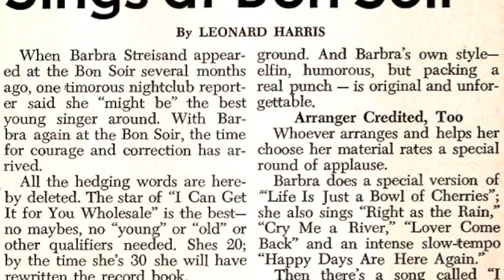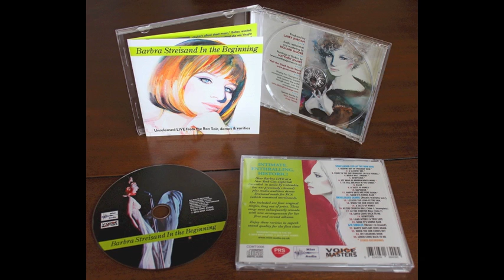Barbra Streisand In the Beginning NEW CD!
This CD contains 25 tracks, 21 of which have never been previously released, and 4 which are very rare. (Click SHOW MORE for IMPORTANT NEW INFORMATION).

Frank Walton writes: I received this gem (quite quickly after ordering) and, as a hardcore fan of 38 years, I'm stunned at not only the quality of the production, but at the raw power of her artistry at such a young age. I love the lack of orchestration around her voice in the demo sessions. I didn't think it was possible to still get chills from songs I've heard so many times. Streisand herself may not have released this project, but it clearly meets her standards for production quality. The overall collectibility of this release should not be missed.

Lawrence Schulman writes: What a pleasure to hear these historic performances by a young Barbra Streisand! All recorded before the end of 1962, these glimpses into a twentyish Streisand still developing into a voice that would mark mid-century pop are a reminder that at age seventy-three in 2015 Streisand has now entered into the rarified club of historic artists whose early work will be more and more sought after. On the Bon Soir recordings, Streisand displays youthful charm and humor that beguile the listener; the RCA demos reveal a Streisand in the recording studio before Columbia signed her; and the rare singles demonstrate what the future Streisand would be capable of – both pop and jazz, especially on the swinging “Lover Come Back to Me.” This prestige release has been remarkably produced by the equally remarkable and always effervescent Larry Jordan, whose past CDs devoted to Patsy Cline, Elvis Presley, and Rosemary Clooney have been duly praised by the press and public. The audio restoration and mastering are signed Richard Moore, who has done an admirable job in bringing these half-century old tapes to new life. In all, here is a unique voice heard on a unique CD. Barbra Streisand In the Beginning is a well-deserved toast to an artist whose creativity has marked two centuries.

"Beachglass" writes: Well, I received this and wasn't sure what to expect. I am VERY pleased. The audio quality is excellent and there are a few older songs that have a different arrangement that I have never heard before and I am quite happy with this CD. If you love her older music, when her voice was young and fresh, this will not disappoint you. Job well done!

Karl Johansen writes: The first Streisand album I ever bought was "A Happening In Central Park" which was recorded live. On this new release we have several Live tracks from Barbra and as always sounding pure and clear. I always liked her versions of "A Taste Of Honey" and "Happy Days Are Here Again" to name just a few, so to have different versions on this new release is a great addition to our music collections and the icing on the cake is the label it's released on is trustworthy for the best possible sound!

Saunders Jones Jr. (Atlanta jazz saxophonist) writes: WOW!!! I have always loved her voice and her delivery with the "coloratura" she has in her later recordings. In these, its more of the "core" sound which is rich and smooth. Also love the outtakes and the bubbly personality coming thru. A must have for someone who loves her stuff!!!

Dean writes: This new CD release explains a lot. Barbra was/is obviously a natural talent. She has said that singing was no big deal to her -- she wanted to be an actress, and she didn't work at her music as hard as she did her acting. But you'd never know it from listening to her vocal performances on this unusual and most refreshing CD, "Barbra Streisand In The Beginning." At the incredibly young age of 20 (could she even legally buy a drink in the clubs where she was performing?) she obviously has already mastered her vocal techniques. She simply commands her voice to do what she wants with it, and it complies readily. Some artists study a lifetime to be able to do the things Barbra can be heard doing with her vocal chords on this fun retrospective CD, which proves once and for all that she obviously was born with a very special gift. Streisand fans should not miss this release. They will be ecstatic!